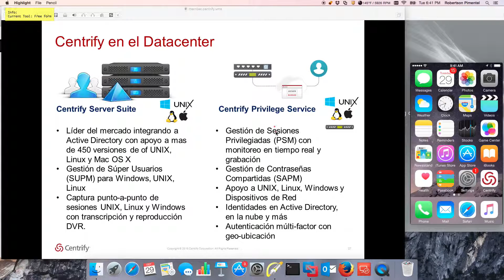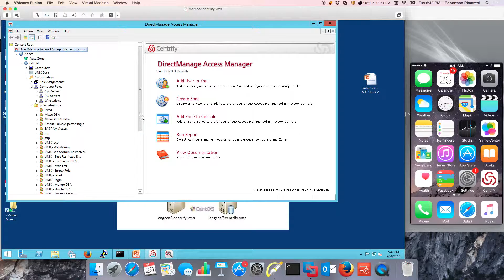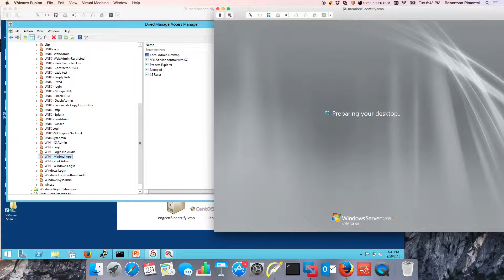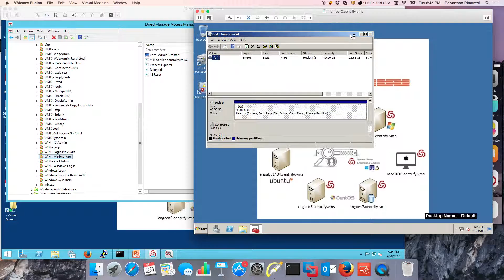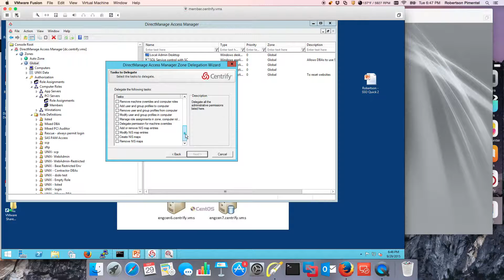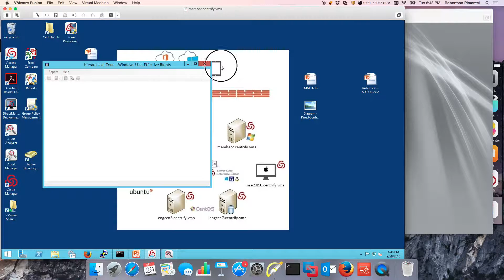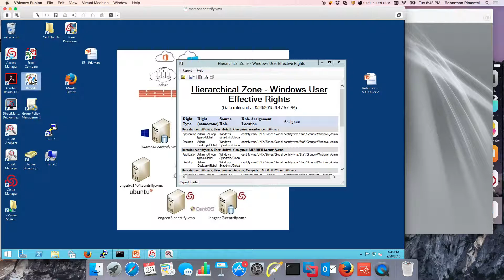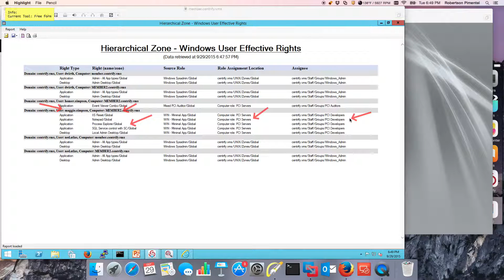Windows: Gestión de Usuarios Privilegiados con Centrify 4/5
Demo:  Centrify Server Suite
- Control de Acceso
- Control de Privilegios (Escritorios, Aplicaciones, Red)
- Bitácora local
- Separación de Funciones
- Reportes